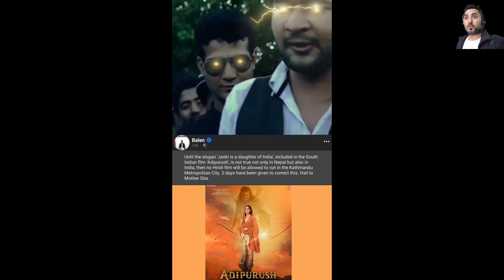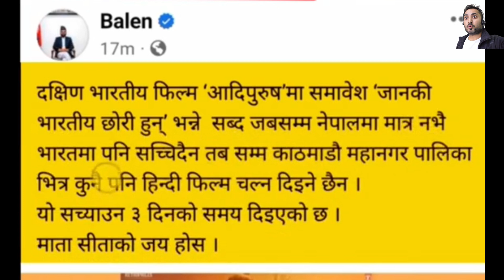Adipurush Is In Nepali Cinema hall Or Ban ? Balen Shah On Fire | आदिपुरुष नेपालको हलमा चल्ने ?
Note:- Hello friends I'm making reaction videos & talking about new nepali movies,music videos, on my channel only for fun if you have any kind of problem please contact me we will clear the matter.